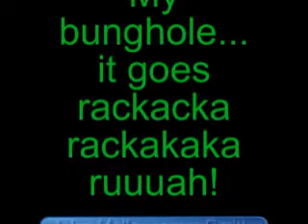Smitty Mellencamp-Jack and Dianne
Smitty Mellen Camp!